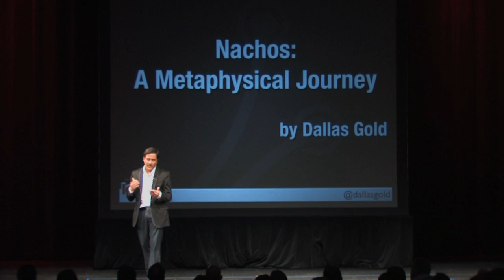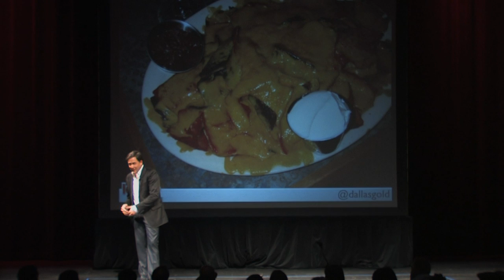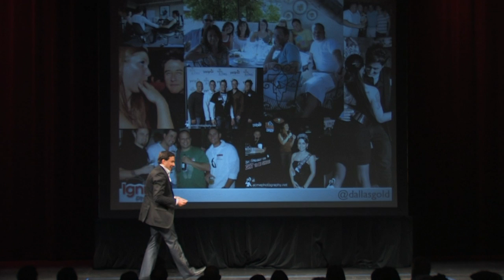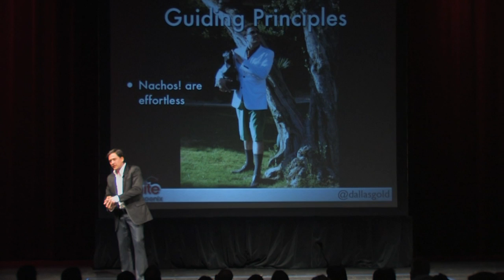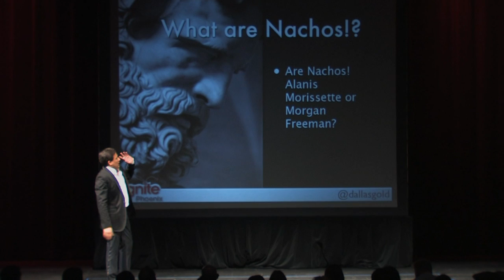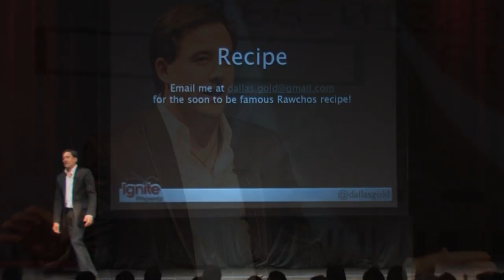Ignite Phoenix #6 - Nachos: A Metaphysical Journey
Presenter - Dallas Gold

Biography - I am a Phoenix native. Im 31. I live and love downtown. Im a vegan, which adds an interesting component to my love of nachos. To pay the bills, I sell things like mortgages and merchant services but that is the very last thing that defines me. Like most people, Im searching for meaning and depth and happiness. Nachos is a pretty good start.

Description - Would you believe you can have and experience absolutely anything? Anything. Nachos, thanks in no small measure to my inexhaustible exuberance expounding its merits, has entered my social circles lexicon as the essence of manifesting desire of any magnitude into reality. Its true. I made chips and cheese appear out of thin air. Find out how!